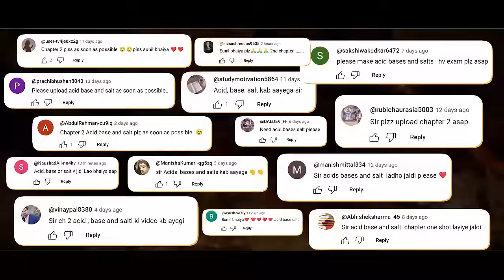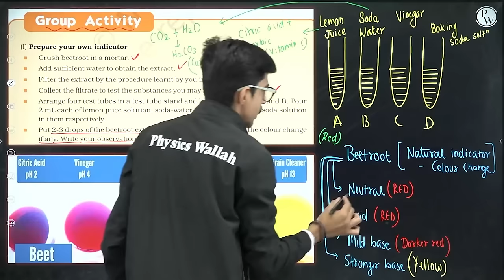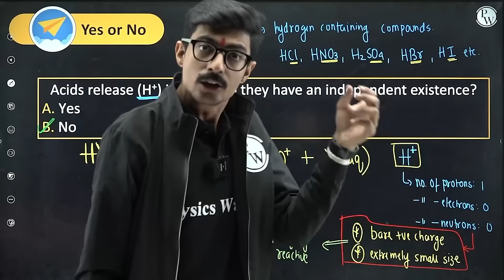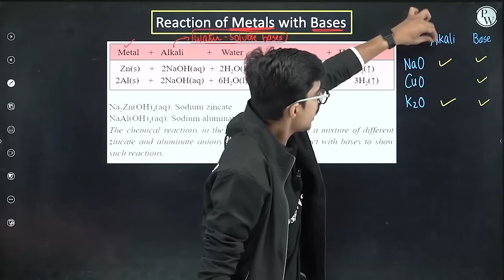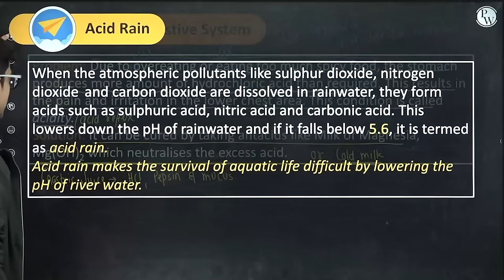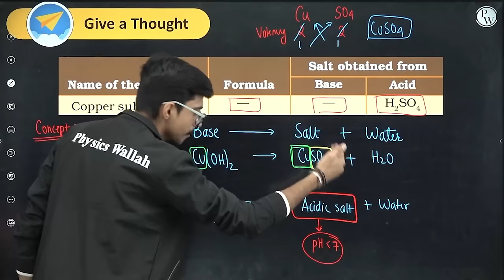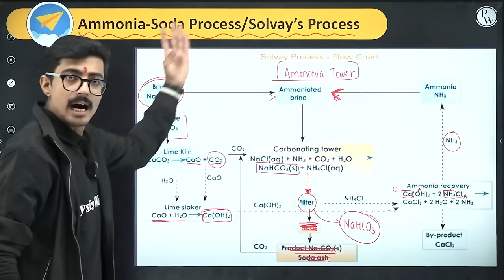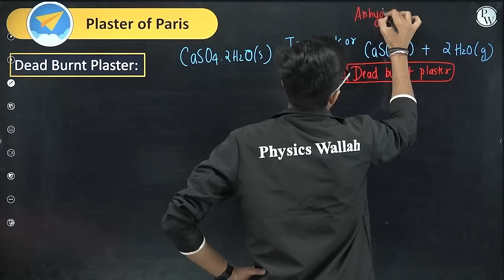Acids, Bases And Salts FULL CHAPTER | Class 10th Science | Chapter 2 | Udaan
✨ Links ✨

✨ Topics covered ✨

00:00 - Introduction
01:50 - Extra ! Extra ! Extra !
02:03 - General Characteristics Of Acids And Bases
13:57 - Indicators That Show A Change In Color
16:02 - Indicators That Show A Change In Odour
49:26 - Role Of Water In Dissociation Of Acids
54:41 - Important Condition
01:01:28 - Which One Is Correct Way Of Diluting An Acid ?
01:03:41 - What Happens When Water Is Added To Acid ?
01:08:00 - Why And How Acid Should Be Added To Water
01:10:55 - Reaction Of Metals With Bases
01:16:41 - Acidity And Alkanity In Terms Of pH
01:17:57 - Introduction To pH
01:20:21 - pH Scale
01:21:07 - Universal Indicator
01:24:17 - pH Paper
01:24:44 - Importance Of pH In Everyday Life
01:25:14 - Self - Defense By Plants And Animal
01:27:43 - Tooth Decay
01:33:14 - Human Digestive System
01:35:10 - Acid Rain
01:39:48 - Important To Remember
01:42:43 - Explore Everything About Salts
01:46:58 - Important To Remember
01:54:00 - Give A Thought
02:02:37 - Common Salt
02:04:58 - Use Of Common Salt
02:05:43 - Sodium Hydroxide
02:07:14 - Manufacturing Of Sodium Hydroxide
02:12:29 - Material Obtained And Uses
02:14:44 - Calcium Oxychloride
02:16:24 - Uses Of Bleaching Powder
02:20:12 - Ammonia - Soda Process / Solvay's Process
02:30:07 - Uses Of Backing Soda
02:40:32 - Uses Of Washing Soda
02:43:57 - Plaster of Paris
02:49:26 - Uses Of Plaster Of Paris
02:50:08 - Thank You !